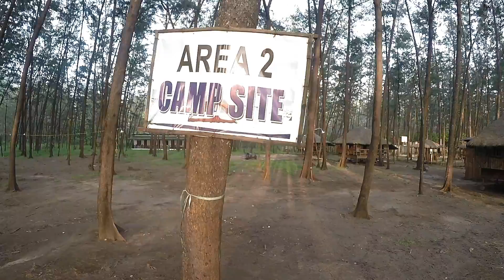ANAWANGIN w/ Ultimate Lowkal (montage & cinematic Vlog)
(Katuwaan lang po ang mga subtitle)

Song: Candyland
Artist: Tobu